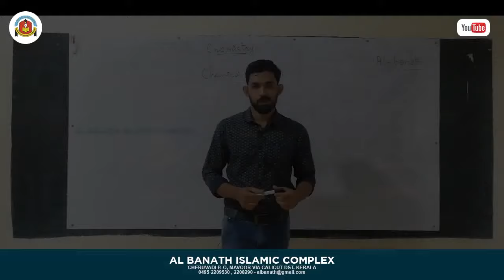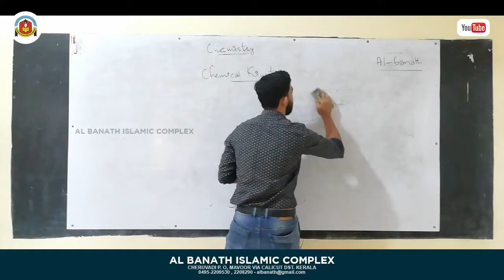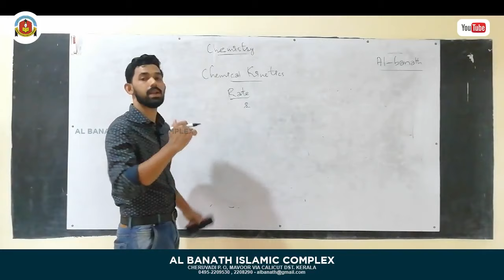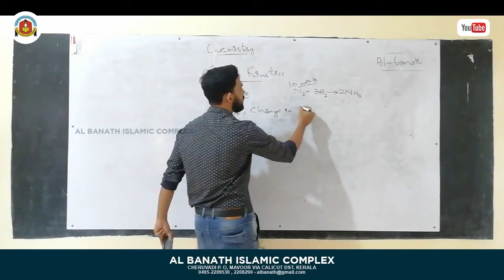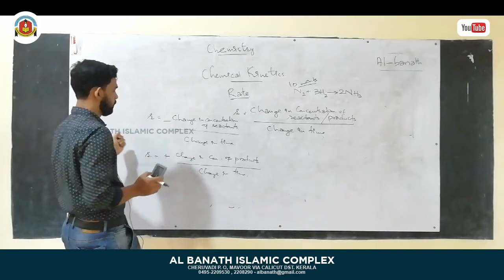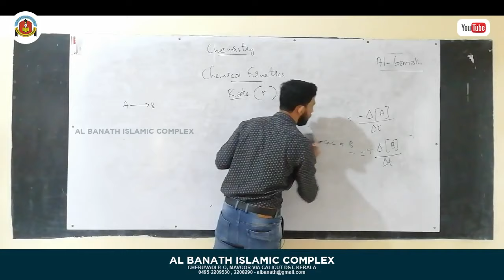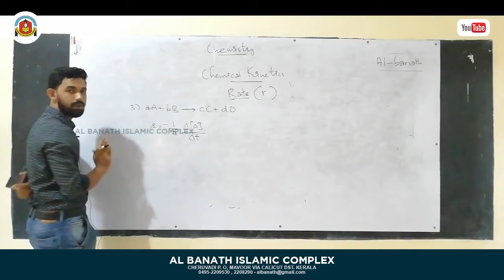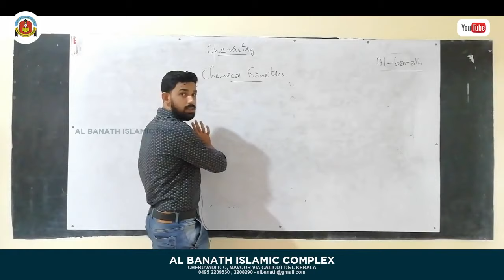Plus Two | Science | Chemistry - 01 | Jazeelurahman P K